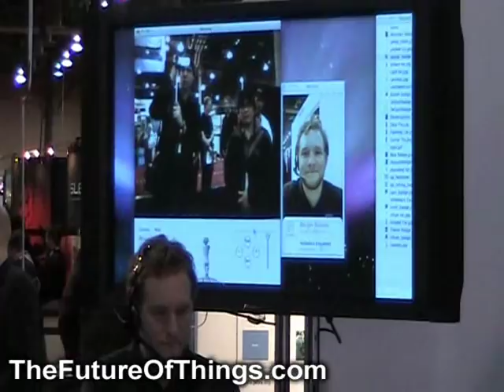Anybots QA Telepresence Robot - TFOT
The California based company Anybots demonstrated its telepresence QA robot during CES 2009. The QA robot weights 30 pounds (14 kg), has a height of 5 feet (152 cm) standing and 2 feet (61 cm) bending and will be used for telepresence, allowing a user to control the robot from across the globe using the internet while still seeing and being seen, talk and listen, and collaborate in ways and places never before possible.